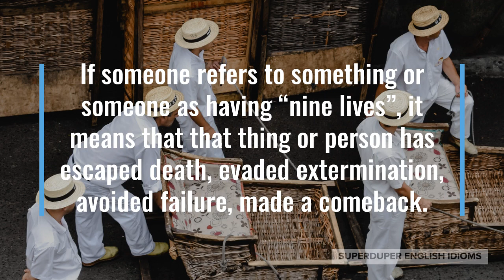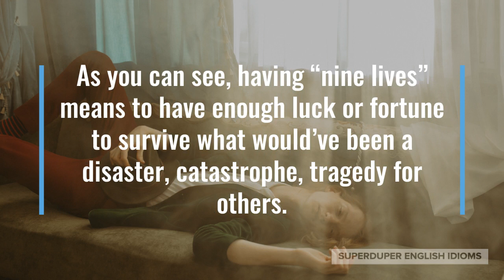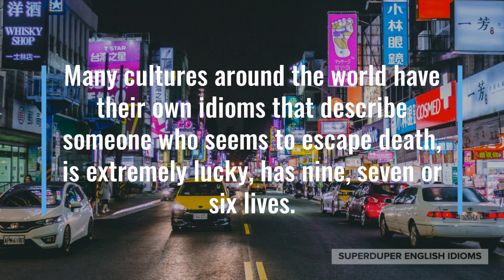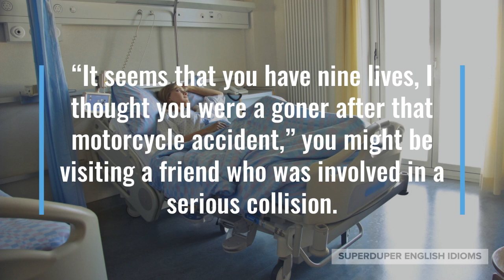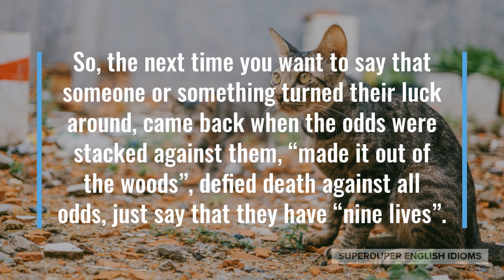"Nine Lives" Idiom Meaning, Origin & History | Superduper English Idioms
0:00 - How to Say, “Nine lives.”
0:22 - Examples of “Nine lives.”
1:16 - Meaning of “Nine lives.”
1:33 - Origin of “Nine lives.”
2:51 - More Examples of “Nine lives.”
3:40 - Conclusion

“Nine lives.”

If someone refers to something or someone as having “nine lives”, it means that that thing or person has escaped death, evaded extermination, avoided failure, made a comeback.

“My grandpa survived World War II, a heart attack, lung cancer and now COVID - he definitely has nine lives,” you might be chatting with your neighbour.

Maybe you’re visiting a friend’s shop, “I thought I was going to have to shut down just a few months ago, but business is booming now. It’s like this store has nine lives!”

“I think we should invest in this company, it has nine lives. Just when the stock price swoons, they come up with a revolutionary business idea,” you might be discussing with your partner.

As you can see, having “nine lives” means to have enough luck or fortune to survive what would’ve been a disaster, catastrophe, tragedy for others.

The idiom, “nine lives”, originates with the superstition that cats have multiple lives, amongst the many superstitions having to do with cats.

In English, cats are said to have nine lives; but in Spanish they have seven and in Arabic, they have six.

Many cultures around the world have their own idioms that describe someone who seems to escape death, is extremely lucky, has nine, seven or six lives.

In Thailand, they would say that you “have hard bones”.

In Taiwan, you would “escape from amongst the dead.”

You might “save your bacon” or “return from the dead” in Turkey.

“It seems that you have nine lives, I thought you were a goner after that motorcycle accident,” you might be visiting a friend who was involved in a serious collision.

Perhaps you want to discourage your kid from doing extreme sports, “You’ve had enough fun, I think you’ve used up eight of your nine lives.”

“I think I just used up one of my nine lives,” you might say jokingly after riding a particularly scary rollercoaster.

So, the next time you want to say that someone or something turned their luck around, came back when the odds were stacked against them, “made it out of the woods”, defied death against all odds, just say that they have “nine lives”.